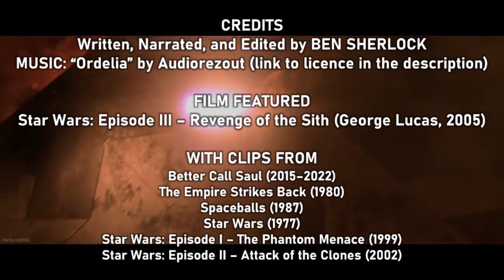Revisiting Revenge of the Sith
My Star Wars prequel retrospective comes to a close with the high point of the trilogy, Revenge of the Sith. Episode III is the most action-packed prequel movie, the most emotionally engaging prequel movie, and the most mature Star Wars movie since The Empire Strikes Back. It's not a perfect movie, but it's a perfect end to the prequel narrative.

I GOT TOUCHED AT THE CINEMA
Written, Narrated, and Edited by Ben Sherlock
Logo designed by Danielle Greaves

Supplementary Materials:
Revenge Of The Sith: 10 Ways It's A Perfect Finale For The Star Wars Prequel Trilogy
Star Wars: 5 Things Revenge Of The Sith Got Right & 5 It Got Wrong
Obi-Wan Getting The High Ground Is More Than Just A Meme
Why Obi-Wan Vs. Anakin Is The Star Wars Prequel Trilogy's Best Lightsaber Duel
Doctor Strange 2 Shares A Very Specific Problem With Revenge Of The Sith

0:00 Intro
0:55 The Perfect Opening
2:49 Sidelining Padmé
3:26 The Jedi's Outrageous, Unfair Treatment of Anakin
3:47 Obi-Wan's B-Plot
4:21 Ian McDiarmid Steals the Show
5:11 Execute Order 66
5:43 Battle of the Heroes
6:45 Becoming Vader
7:25 Conclusion